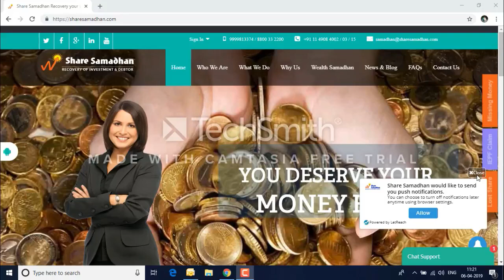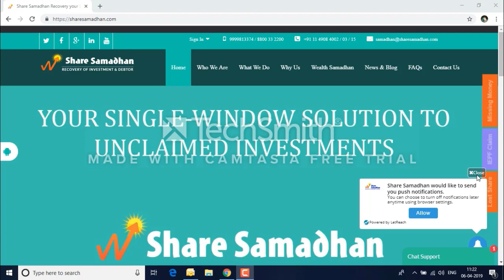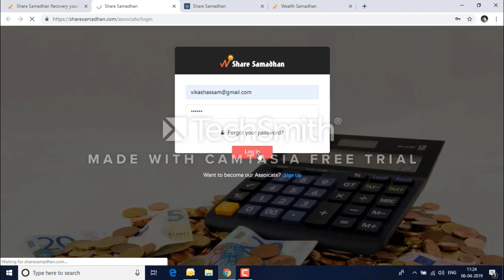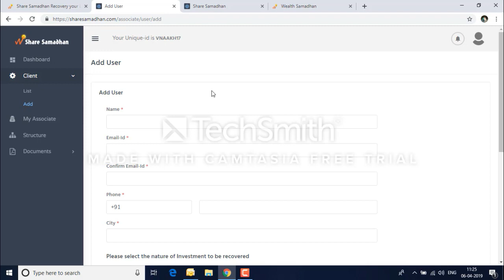How to become Share Samadhan's Associate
Shara Samadhan will helps you in these problems like- Unclaimed Investment / Recover your lost / forgotten and scattered investment. Three-way Earning Opportunities- Associate to refer Client Only, Become our associate, sharesamadhan associate

Don't Know Your Family's Investment in old Share !! We will Let you Know..

Old Physical Shares | Transfer & Transmission | Unclaimed Dividend | Lost Shares |Provident Fund| Insurance |In-operative bank account|